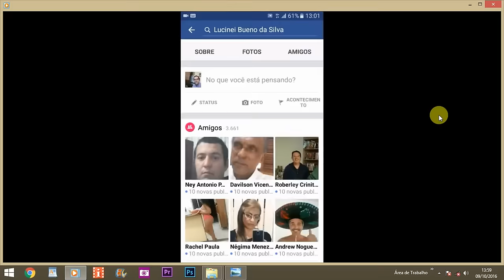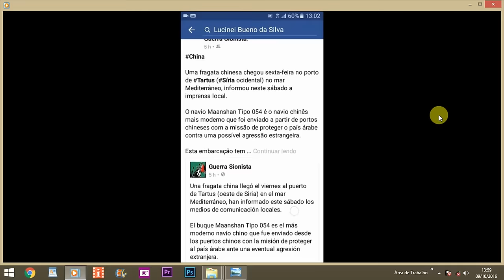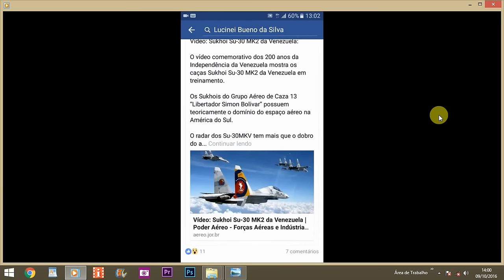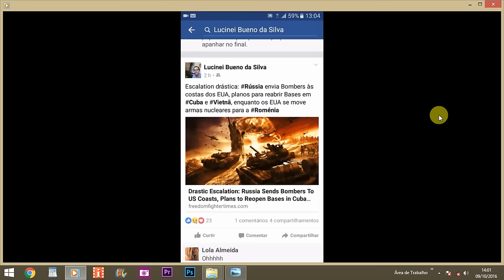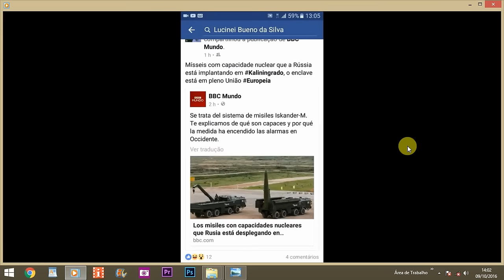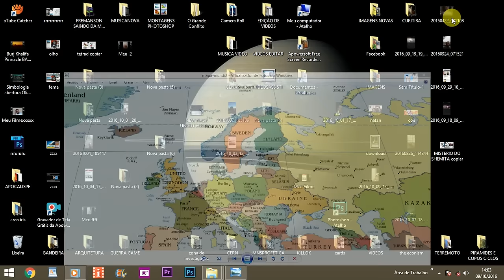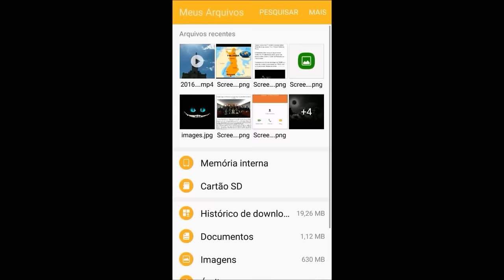COMO FOI DITO O FIM DO CATIVEIRO SE APROXIMA O FIM DA ESCRAVIDÃO DO IMPERIALISMO SE APONTA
Revolução da América do sul